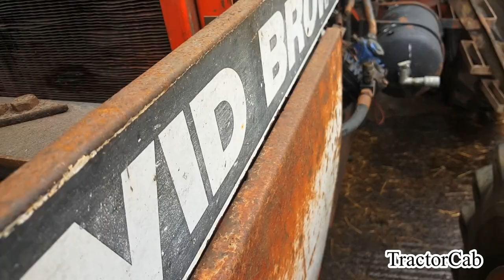David Brown 1690 Cummins Turbo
Case David Brown 1690 tractor Cummins swap